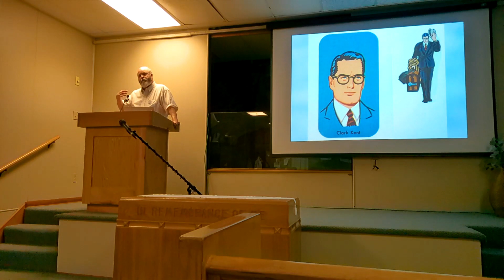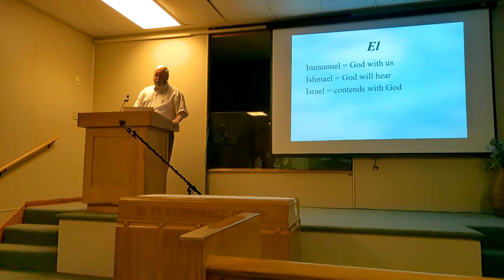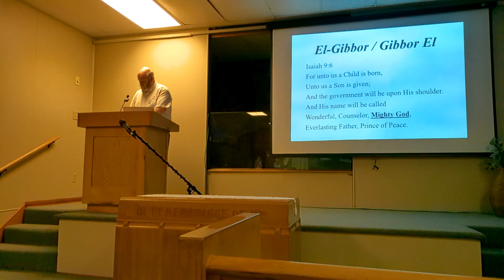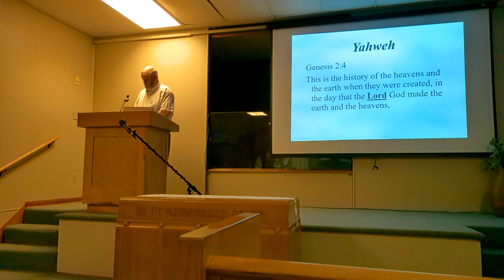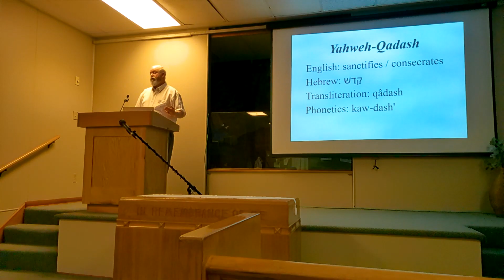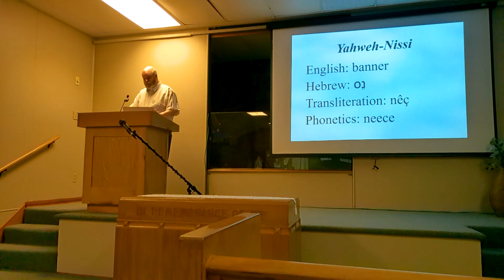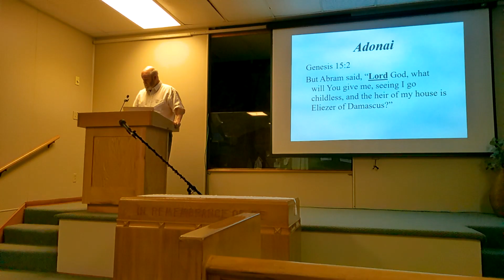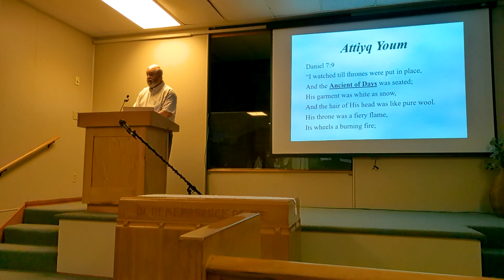Names of God in the Old Testament